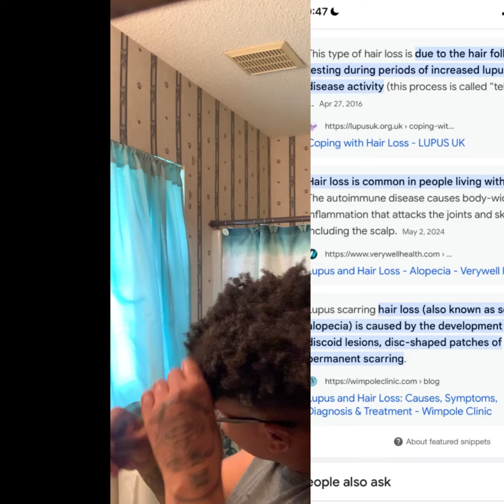Starting over fresh(new hairstyle/ self care vlog)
Taking out my free forms starting over fresh trying new styles!!